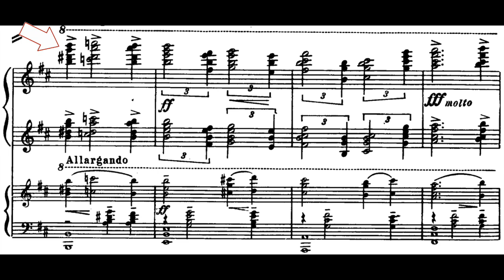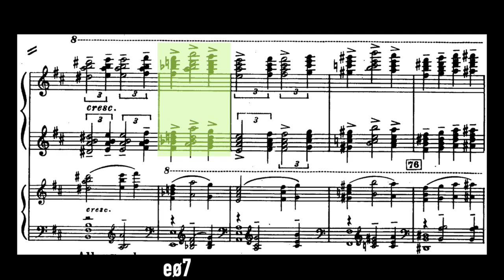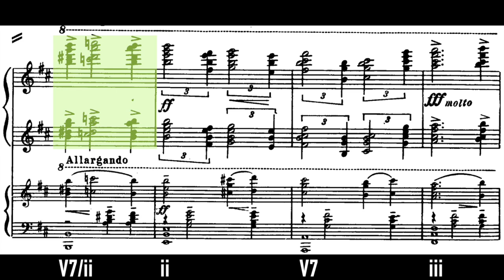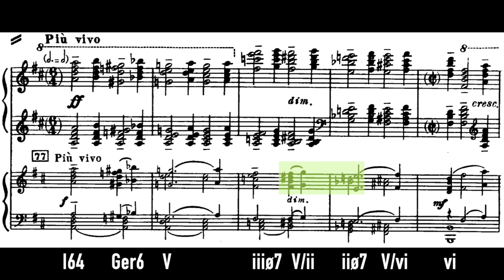rachmaninov's MOST famous finale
an analysis of possibly rachmaninov's greatest finale - of his third piano concerto - where we will see how he constructs such a grand, long melody that spans almost the entire piano keyboard.